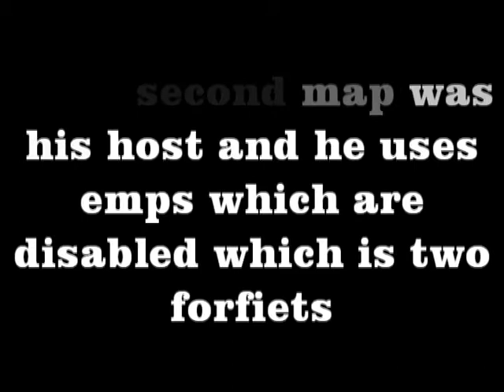My Movie 86